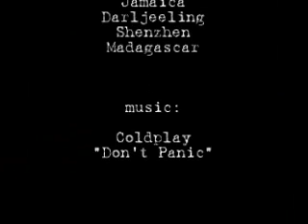sunsets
jamaica, darljeeling, madagascar, shenzhen